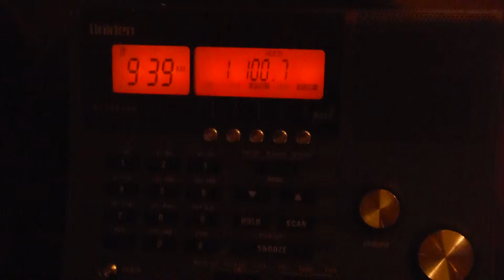100.7 KKHT The Word